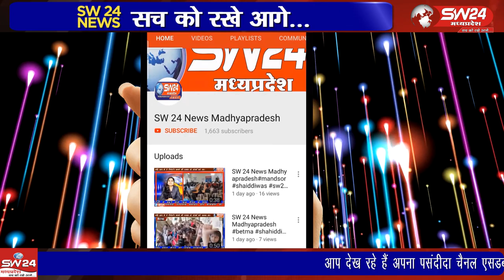Khandwa- खण्डवा शहर के सुभाषनगर काॅलोनी में सफाई को लेकर काॅलोनी वासी और सफाईकर्मी आमने-सामने हो गए।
खण्डवा शहर के सुभाषनगर काॅलोनी में सफाई को लेकर काॅलोनी वासी और सफाईकर्मी आमने-सामने हो गए। नालियों की सफाई नहीं होने पर रहवासियों ने खूब नाराजगी जताई। खंडवा से ब्यूरो प्रीतम लखवाल की रिपोर्ट